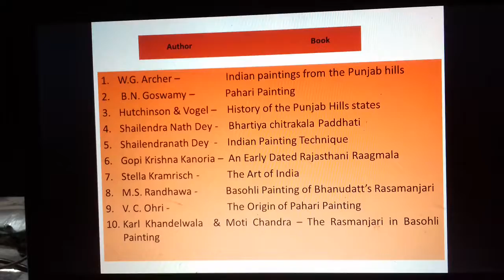40 Questions book and author full video will upload in 2nd video.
Agar ap kvs nvs tgt pgt DsssB net ki taiyari kar rahe h. To ise jarur dekhe.

 Dosto, Is video me thoda difficulty hua hai. Sorry for that.

Thanks.  :)